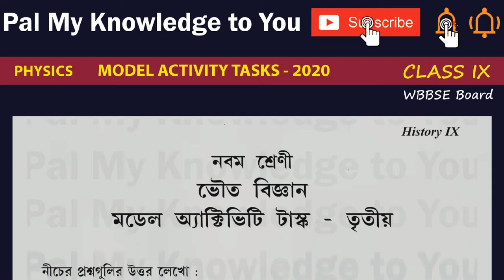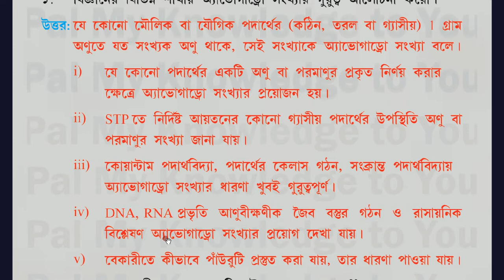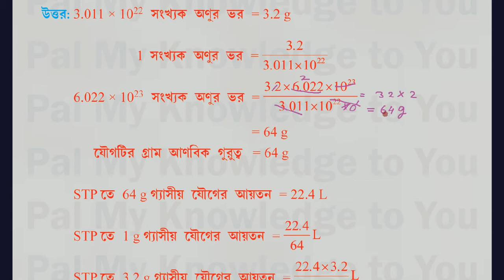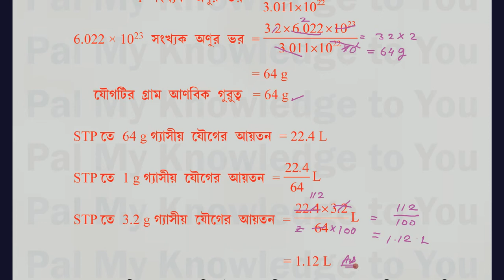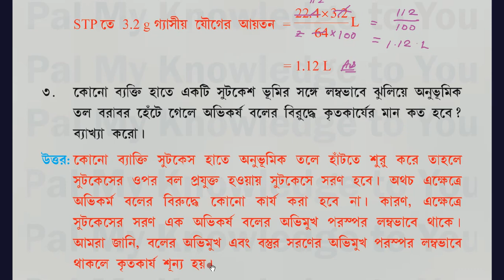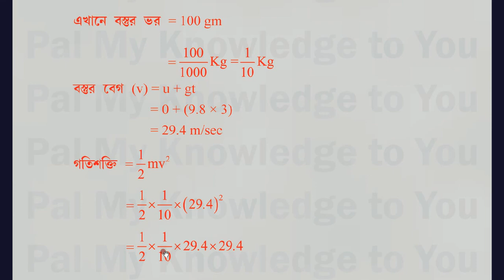WBBSE WEST BENGAL BOARD Class 9 PHYSICS ভৌত বিজ্ঞান QUESTION PAPER 2020 | MODEL ACTIVITY TASK PART 3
WBBSE CLASS IX WEST BENGAL BOARD Class 9 PHYSICS ভৌত বিজ্ঞান QUESTION PAPER 2020 | MODEL ACTIVITY TASK | PART 3